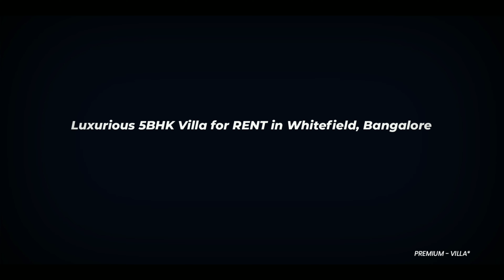Luxurious 5BHK Villa for Rent in Whitefield Near Prestige White Meadows Bangalore, Villa Tour!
5 bedroom villas with a built-up of approximately 7,150 sq. feet with a land area of about 7,350 sq. feet.

Key Features:
Private society
Zen Architecture villas
Garden space of about 3,000 sq feet
Jewel box -  living, dining and kitchen all encompassed in one – approx.. 900 sq. feet
-          Provision for a private plunge pool/koi pond/water body in the backyard.
-          A high ceiling living area overlooking a water-body and motif.
-          Dedicated team to create a Zen Interior (interiors are exclusive of villa price).
-         Private terrace of about 1,100 sq. feet which can be customized to suit a theme such as a terrace garden.
-          Provision for an elevator
-          Master bedroom consisting of a private study and walk-in closet of about 650 sq. feet
-          Travertine stone-cladded entry.
-          Large glass façade in the formal living area, garden area and master bedroom.

Expected RENT: INR. 3.5 Lakhs (Negotiable)
Deposit: 10 Months Rent.

For Site Visit!

Luxurious 5BHK Villa for Rent in Whitefield, Near Prestige White Meadows Bangalore